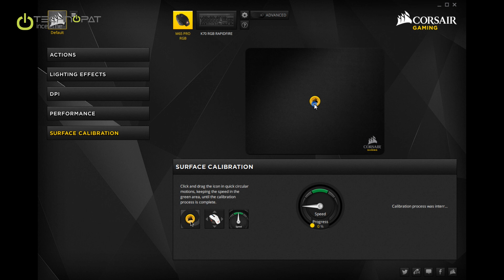Corsair M65 PRO RGB Fare İncelemesi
Corsair M65 PRO RGB incelemesinde bu aydınlatmalı oyuncu faresinin materyal, tasarım, donanım, yazılım özelliklerine ve ergonomisine yakından bakıyoruz

Oyuncu ekipmanları ve donanım incelemeleri için Technopat.net'i takip edin Sorularınız için platformumuz Technopat Sosyal